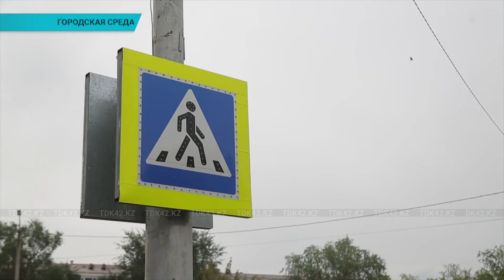Городскую среду улучшит цифровизация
Улучшить городскую среду с помощью цифровизации. Такую цель ставят перед собой госорганы и IT специалисты Уральска. Современные технологии должны служить на благо обществу, особенно в такой части как борьба с коррупцией и благоустройство города. Такую позицию высказали специалисты, собравшиеся на обсуждение всех вопросов и решение проблем, мешающих полноценному проникновению цифровизации в область.